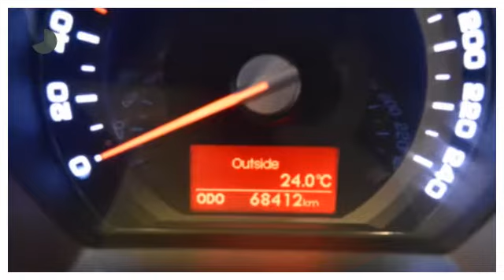Kia Sportage 1.6 GDI PLUS PACK